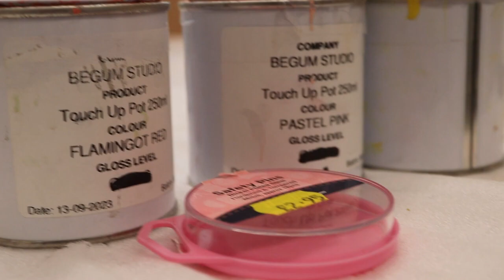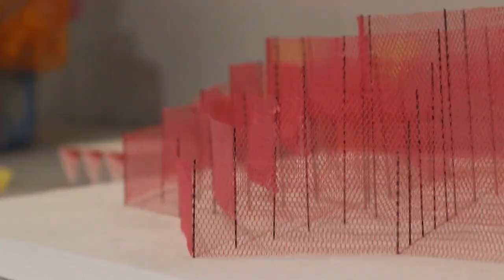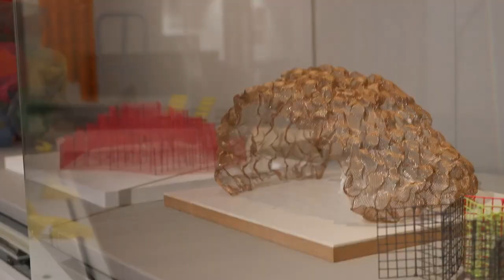Rana Begum In Conversation | St Albans Museums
The video is sourced from the St Albans Museums YouTube channel.

Rana Begum on her solo exhibition, ‘Ordered Form'.

In this video artist Rana Begum discusses growing up in St Albans, what it means to return and shows a bit of installing her latest exhibition.

Exhibition Dates: Friday December 8, 2023, to April 14, 2024